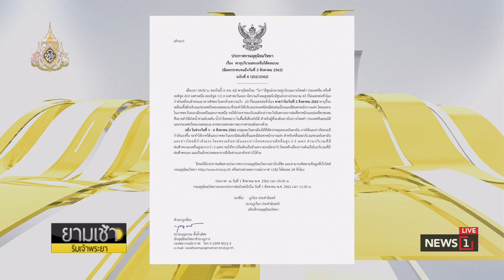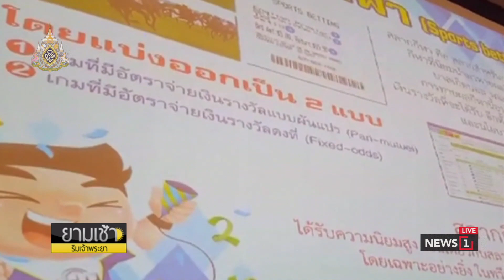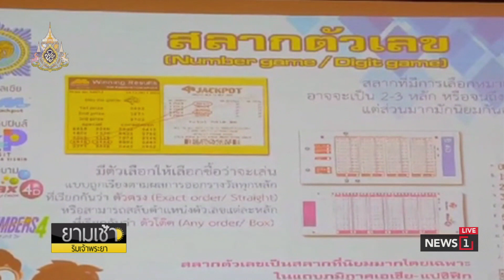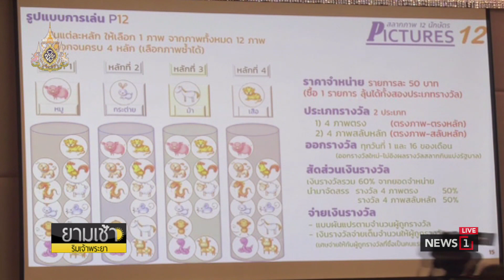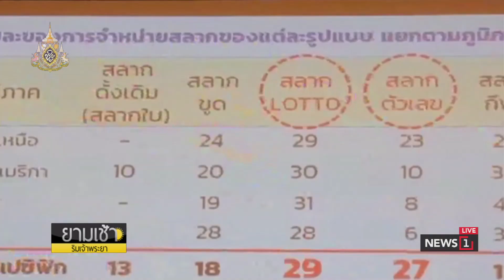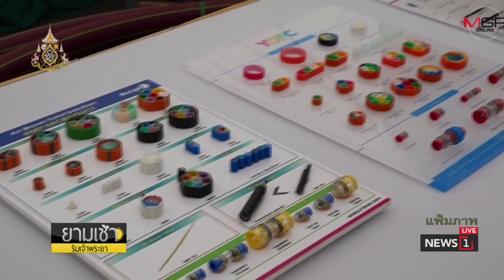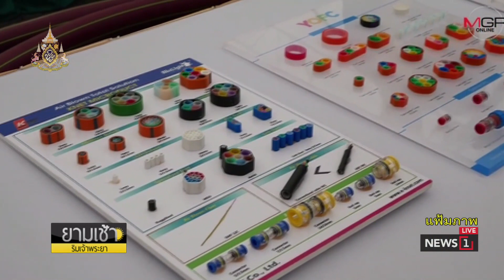อุตุฯ ฉ.8 เตือนเหนือ-อีสานรับผลกระทบ"วิภา" : ยามเช้าริมเจ้าพระยา (ช่วงที่1) 01/08/2019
อุตุฯ ฉ.8 เตือนเหนือ-อีสานรับผลกระทบ"วิภา" ใต้-ตะวันออกรับมือฝนหนัก-คลื่นลมแรง 1-6 ส.ค. : ยามเช้าริมเจ้าพระยา (ช่วงที่1) 01/08/2019